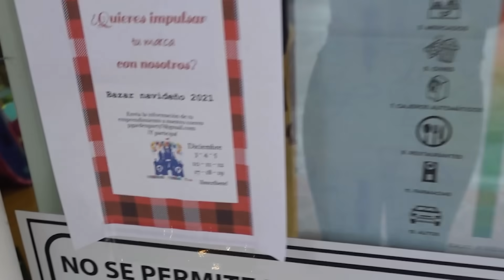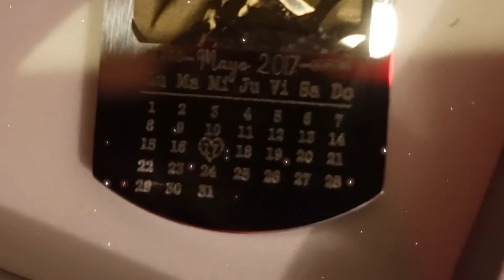¡SORPRENDO A MARIANA EN SU CUMPLEAÑOS! - Yolo Aventuras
Sorprendo a Mariana el día de su cumpleaños!!